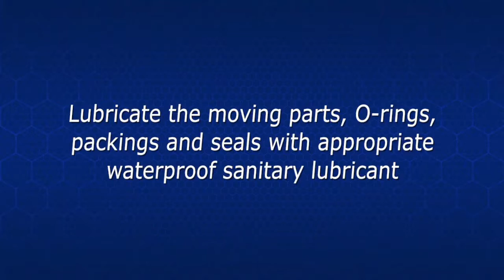Verderair HI-CLEAN VA-H25 SP Pump assembly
The Verderair HI-CLEAN is a series of hygienic and food grade air operated double diaphragm (AODD) and piston pumps. The HI-CLEAN pumps are designed for operation in hygienic and food processing applications, such as pumping dairy (cream, cream cheese and yoghurt) and basic ingredients for fruit syrups and concentrates for the manufacturing of fruit juices & personal care.